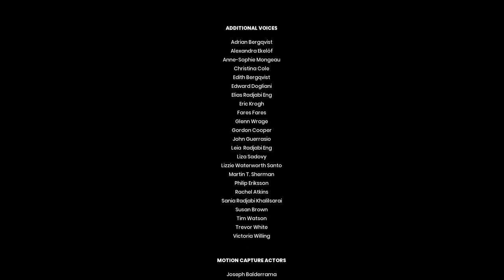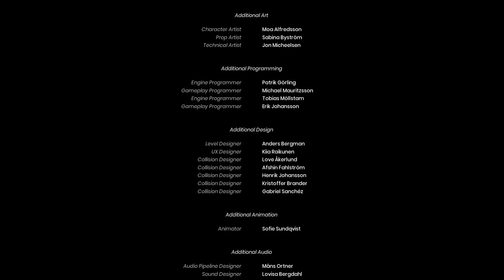After all that their still getting a divorce | It Takes Two